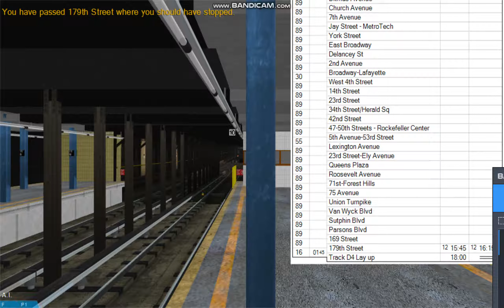Openbve R46 F train arriving and terminating at jamaica 179th street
why this sign says you have passed jamaica 179th street where should have stopped because they where wrong and i have passed a stop signal to the layup and i apply the emergency brakes